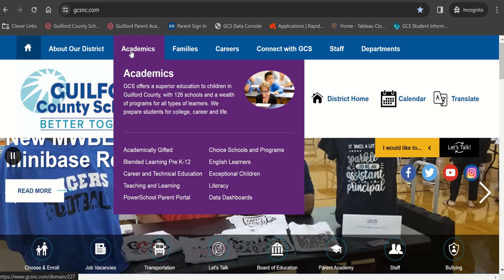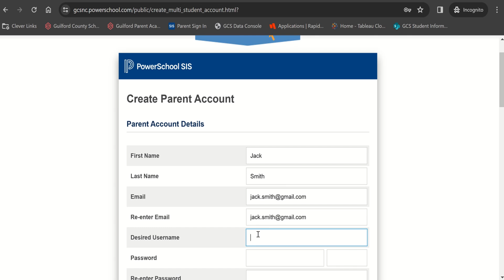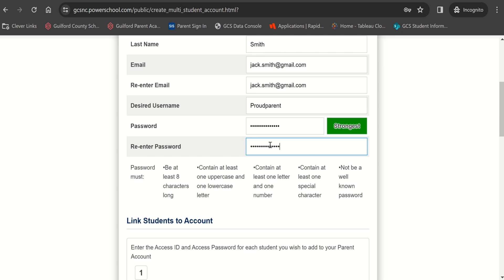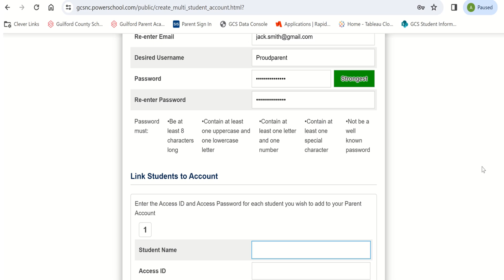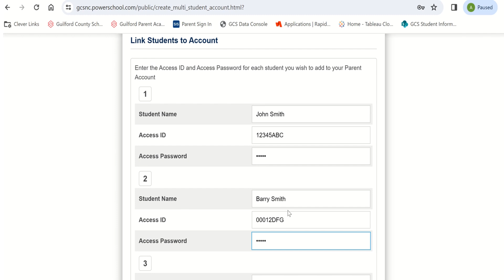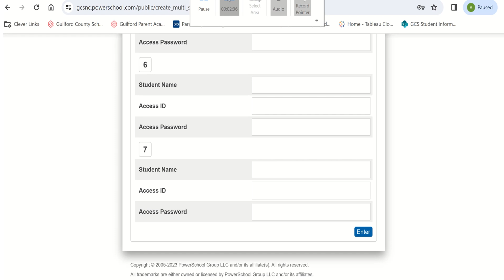PowerSchool Parent Portal: Creating an Account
Learn how to create a PowerSchool Parent Portal account in this video.